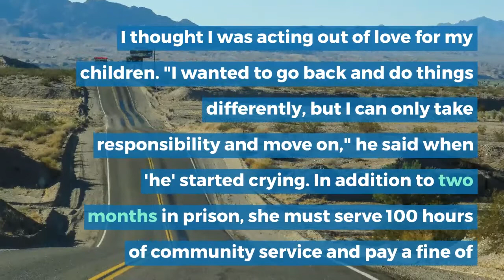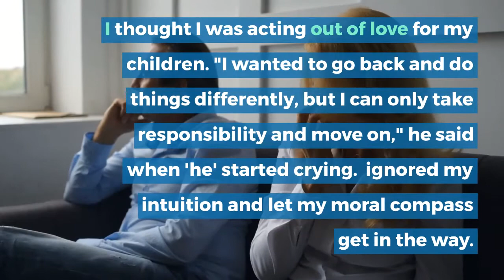Lori Loughlin Sentenced - Actress Laurie Laughlin was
Actress Laurie Laughlin was sentenced to two months in prison for her participation in the virus scandal of admission to university, which took her daughter at the University of Southern California. Laurie Laughlin's husband, Mosimo Giannulli, was sentenced to five months in prison, 250 hours of community service and a $250,000 fine. Prison LoriLoughlinSentenced Promote your music